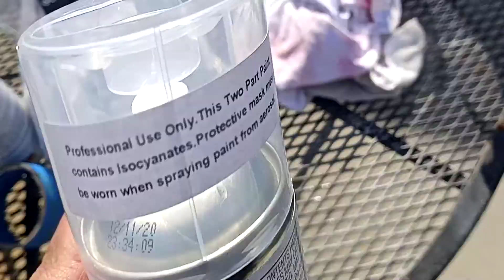Spray Max 2k clear Rattle can 1 can does 6 ...8 lug truck wheels part #3680061